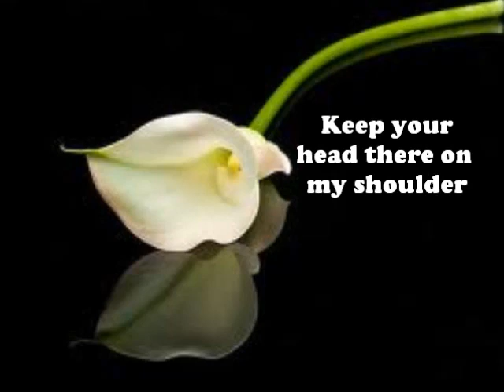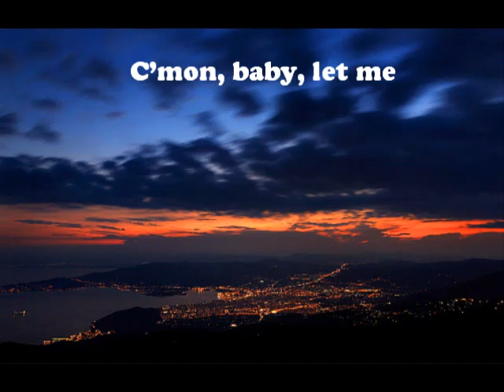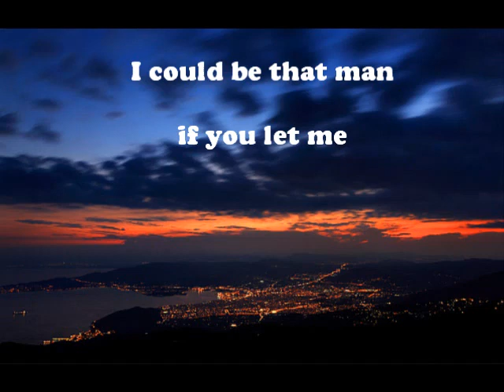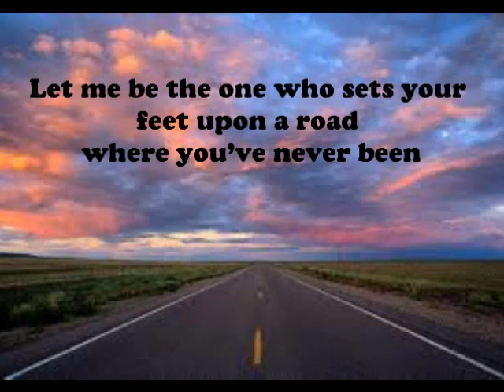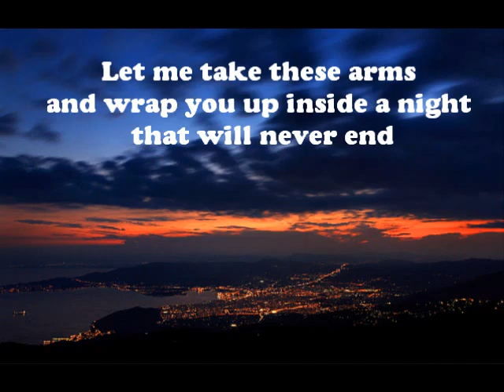♥ Best wedding song ♥ Pat Green - Let Me with (Lyrics)